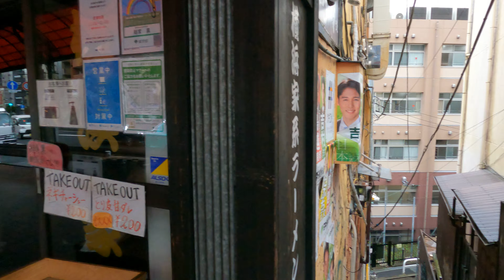294 [4K] Tokyo Rainy Walk Meguro-Yutenji | JAPAN Oct 2021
目黒駅から祐天寺駅まで、細い路地を好んで散歩。
目黒川支流 谷戸前川暗渠？を歩きます。猫ちゃん登場。

00:00 目黒駅 Meguro Station
33:35 猫 Cat
26:58 路地(暗渠) Alley
44:20 祐天寺駅 Yutenji Station

目黒駅
〒141-0021 東京都品川区上大崎２丁目

祐天寺駅
〒153-0052 東京都目黒区祐天寺２丁目１３

撮影: GoPro9
4K/50fps
リニア+水平
HyperSmooth: ON
シャッター: 自動
ホワイトバランス: 自動
IOS: 100~1600
シャープネス: 中
カラー: GoPro